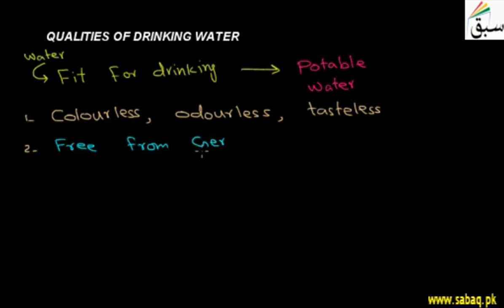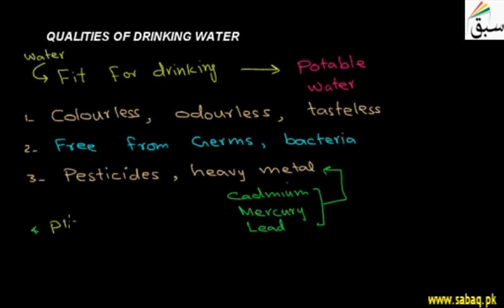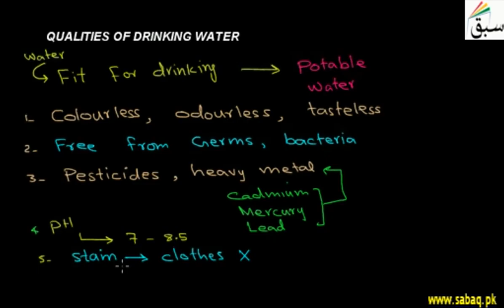Qualities of Drinking Water, Chemistry Lecture | Sabaq.pk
Potable water quality: Different characteristics required in water for it to be safe for drinking.
This video is about: Qualities of Drinking Water. Practice tests and free video lectures for Physics, Chemistry, Biology, Math’s, Computer Science, English & more subjects are also available at Sabaq.pk. So, subscribe to Sabaq.pk/Sabaq Foundation now and get high marks in your exams.

CLASSES WE COVER AT SABAQ.PK / SABAQ FOUNDATION:

1. KG
2. Class 1
3. Class 2
4. Class 3
5. Class 4
6. Class 5
7. Class 6
8. Class 7
9. Class 8
10. Class 9
11. Class 10
12. Class 11
13. Class 12
14. Class 13
15. Class 14
16. MCAT
17. ECAT
18. CSS

BOARDS WE COVER AT SABAQ.PK / SABAQ FOUNDATION:

1. FBISE
2. Sindh Board
3. KP Board
4. Balochistan Board
5. Cambridge

STUDY MATERIAL WE OFFER AT SABAQ.PK / SABAQ FOUNDATION:

1. Physics Lectures
2. Chemistry Lectures
3. Mathematics Lectures
4. Biology Lectures
5. English Lectures
6. General Science Lectures
7. Computer Science Lectures
8. General Math Lectures
9. Accounting Lectures
10. Statistics Lectures
11. Advance Accounting Lectures
12. Cost Accounting Lectures
13. Practice Tests
14. Physics Practical
15. Chemistry Practical